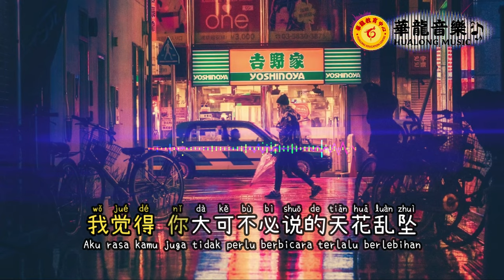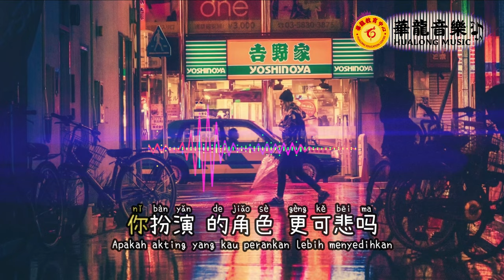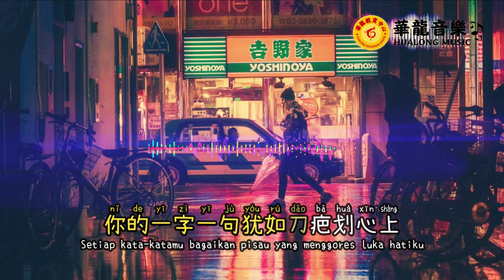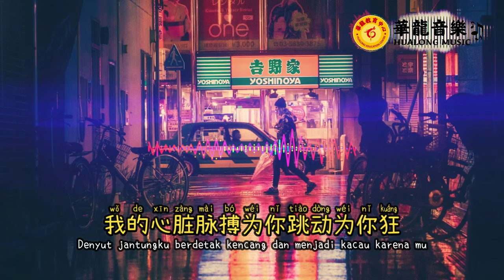Xiao Zhang 嚣张-en｜Angkuh｜Lirik pinyin｜Terjemahan indonesia【JS】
●Ayo membagi video ini ke teman-teman anda.
●Jika anda suka dengan video ini,
  Terima kasih.